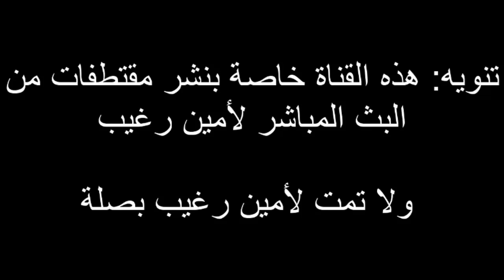امين رغيب هاد المجال خدام فالمغرب وبنادم مرادش ليه البال